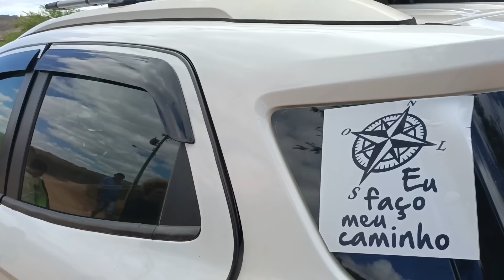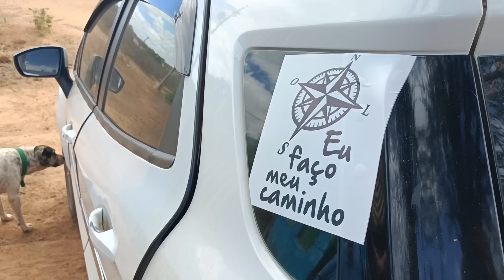RECEBEMOS A VISITA DE INSCRITOS DO CANAL SERTÃO MAMOEIRO E TURISMO PELA REGIÃO NORDESTE.